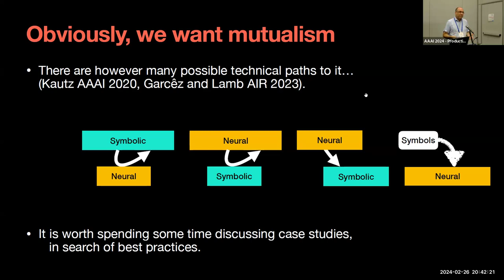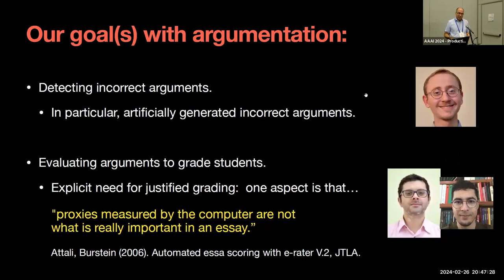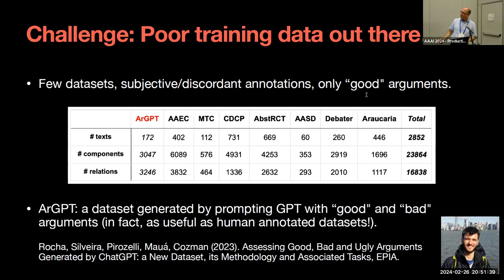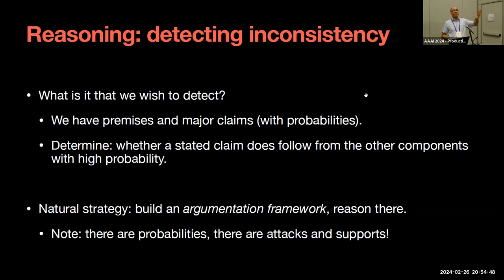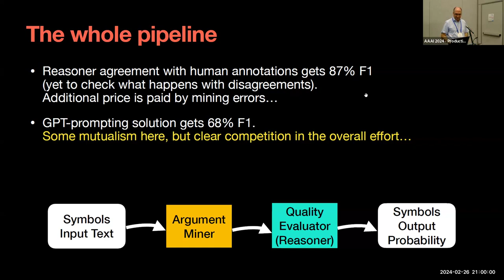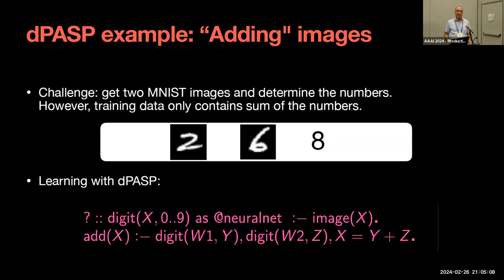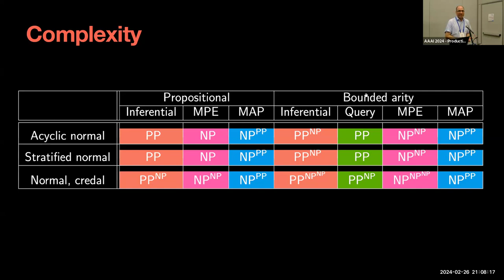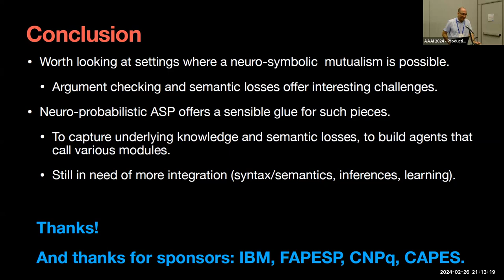"The Neuro-Probabilistic-Logic-Programming Symbiosis: Mutualism or Competition?" by Fabio G. Cozman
The talk was given on 26 Feb 2024 at the NucLeaR workshop -
Neuro-Symbolic Learning and Reasoning in the Era of Large Language Models @ AAAI 2024

Workshop organizers:
Pranava Madhyastha, Alexander Gray, Elham Barezi, Abulhair Saparov, Asim Munawar

Speaker's Bio:
Fabio G. Cozman is a Full Professor at the University of Sao Paulo (USP) and Director of the Center for Artificial Intelligence at the University.

His research is focused on the fields of machine learning and knowledge/uncertainty representation. He has received the  Prize for Scientific Merit in Artificial Intelligence from that society.

His core expertise lies in the area of probabilistic reasoning with a special interest in formalisms that extend probability theory. He will be expounding some of his new ideas on probabilistic reasoning.